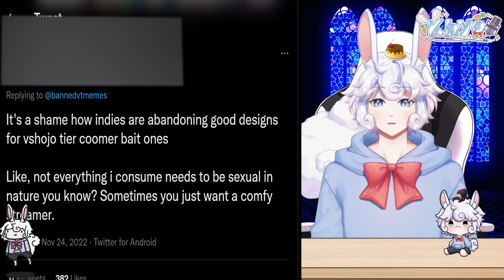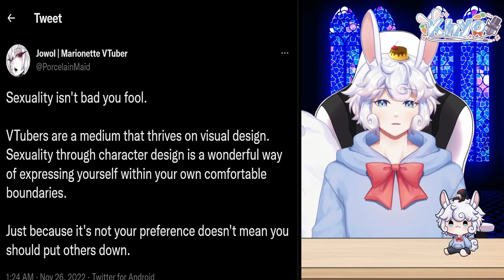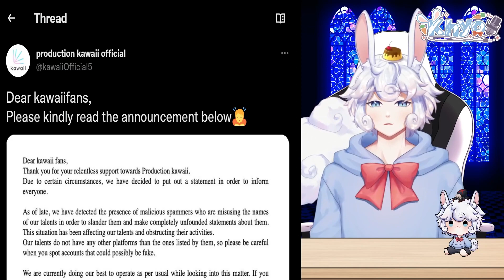The “Issue” With Vtubers… | Kawaii Talents Slandered, Nijisanji's Reimu Endou Outfit, Hololive IRys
There's a current debate going on about Vtuber Models…

ʟɪɴᴋs -
Production Kawaii Slandered:

ᴛɪᴍᴇsᴛᴀᴍᴘs -
Vtuber Models Bashed: (0:00)
Production Kawaii Slandered: (3:06)
Reimu Endou And Irys's New Models: (3:41)